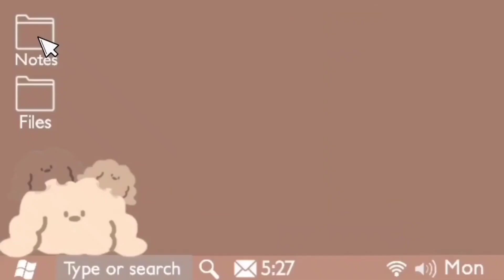[ASMR] Nuclear fire fried chicken🥵 || SO HOT 😩🥵 •Mukbangers Compilation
One more! let's turn on the bell button🤗

I hope everyone is healthy always!💗

I translated the video, so if there are words that are wrong, I apologize and forgive🤗🙏